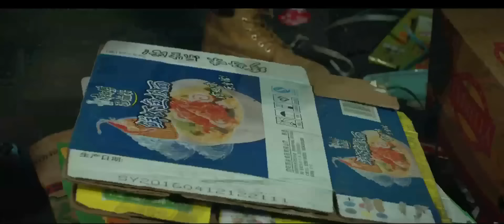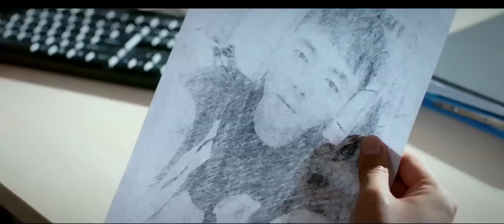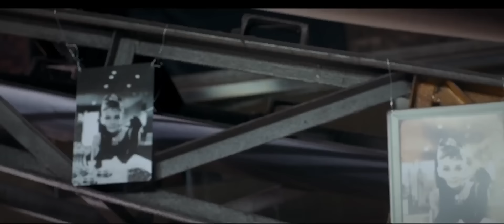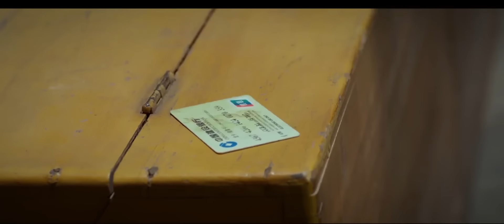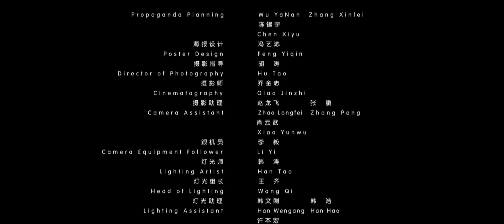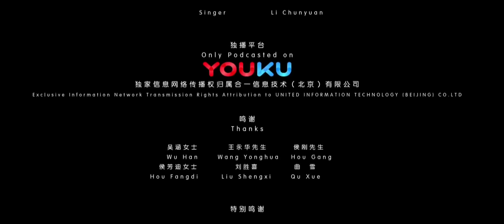ENGSUB【生有余罪 Avenger】腹黑女扮小白借刀报仇！ | 2017悬疑惊悚片 | 李春嫒/王泊文/李柏谊 | YOUKU MOVIE | 优酷电影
导演: 张椿梓
主演: 李春嫒 / 王泊文 / 李柏谊
类型: 剧情 / 悬疑 / 犯罪

剧情介绍：十年前的一起灭门惨案让李雅凡成为遗孤。年幼的她隐忍十年，决心找这群凶手复仇。她以一桩离奇的案件为借口混入“儿童村”内部，她的美貌以及火辣吸引了整个“儿童村”的男人，上演了一场1女对5男的精彩扑杀。多方力量互相角力，一场腥风血雨即将展开……